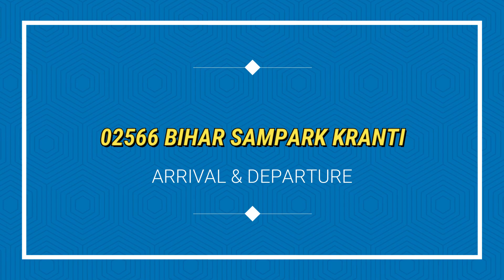02566 Bihar sampark Kranti Departing New Delhi On Platform No 14😲First Time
02566 Bihar sampark Kranti Departing New Delhi On Platform No 14 First Time

Hello Dosto... Aaj Ki is Video Mei Maine 02566 Bihar Sampark Kranti ka Departure
Cover Kiya Ha. dosto Sampark Kranti New Delhi Se Bihar Jaane Wali Sabse Popular Trains Mei Se Ek HAi
is Train Ki Khaasiyat Ye Ha Ki Most Of the Time Upne schedule Time Se Hi Chalti Hai Or Upne Distination
pr Bhi On Time Hi Pahuchti Ha Ye Train New Delhi Se Darbhanga (1167KM) ka Distance Cover 20:30 Hrs
Mei With Average speed 57 KM/H or ismei Loco Use Kiya Jata Ha (CNB WAP7).